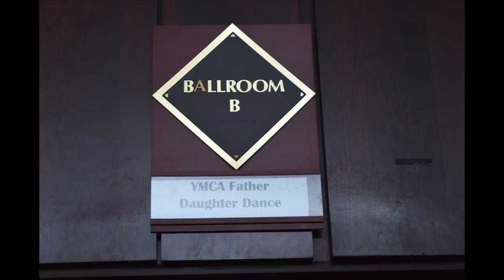2019.2 Daddy Daughter Dance